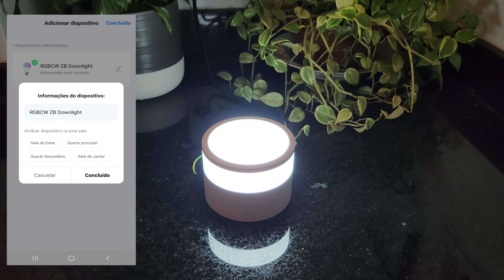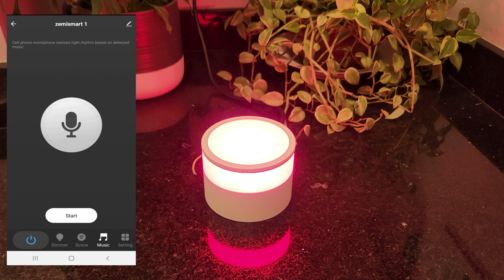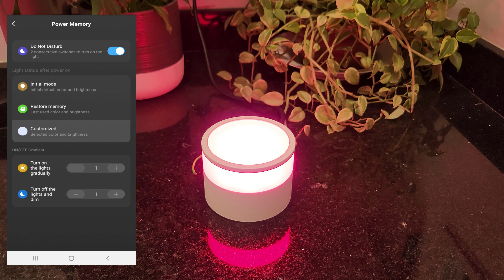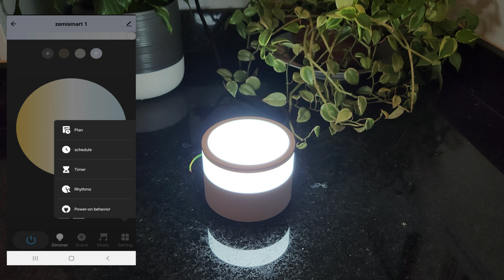Luminária RGBCW Tuya Zemismart Compatível Alexa e Google Home e homeKit .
As MELHORES Indicações  100% confiáveis! 😎

Link da luminária apresentada no vídeo

Interruptor de cenas

Luminária zigbee
Hub Tuya

Motor para cortina de cordinhas
Interruptor Zemismart zigbee (botão físico)
Interruptor Zemismart wifi (botão físico)
Interruptor wifi Zemismart sem fio neutro
Interruptor Zemismart wifi 6 teclas
Controle Universal Infravermelho wifi

linha completa de produtos da zemismart